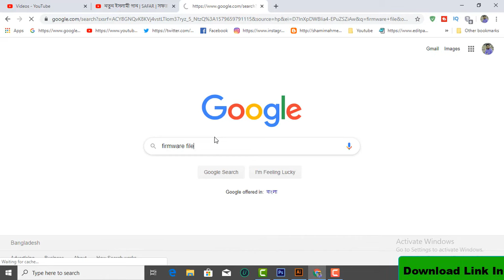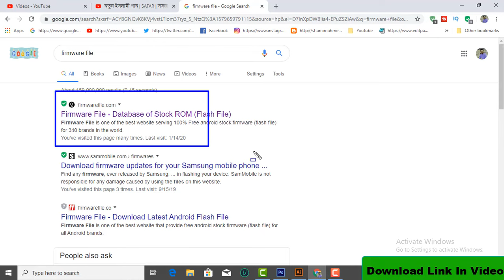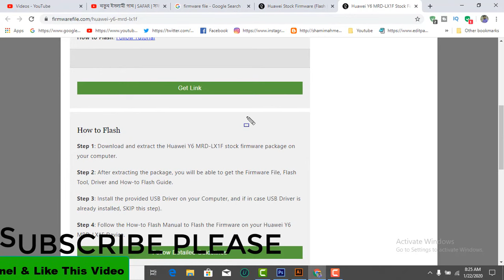Download Huawei All Firmware ( Flash File )